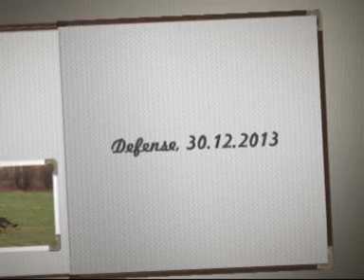Kennel Moravia Artex, GSD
Defense, Chotěbuz - 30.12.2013, figurant Zbyšek Gorecký